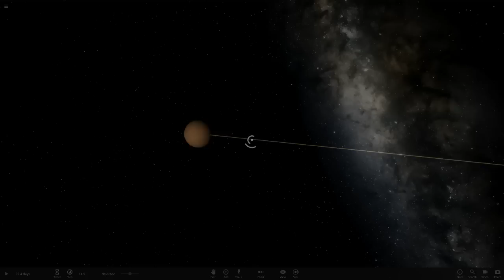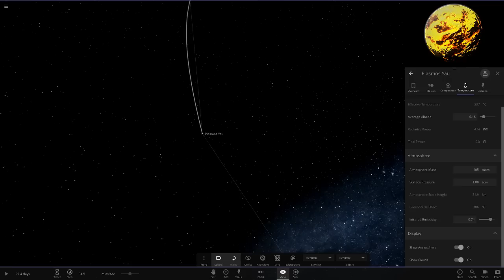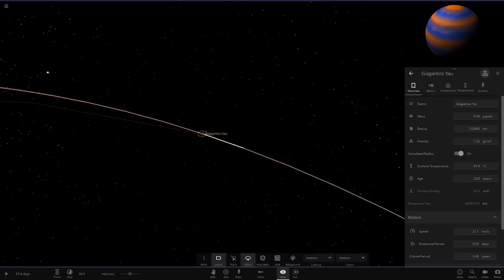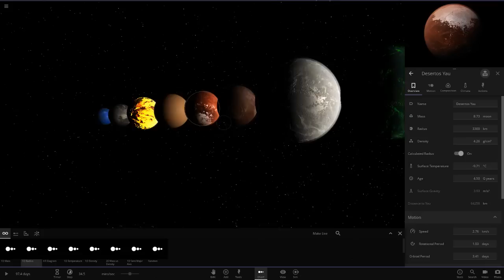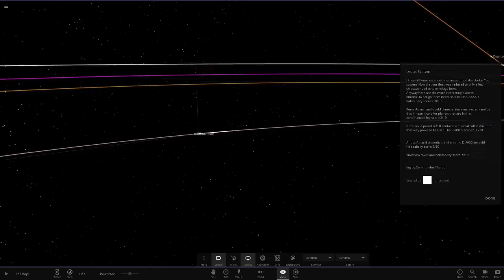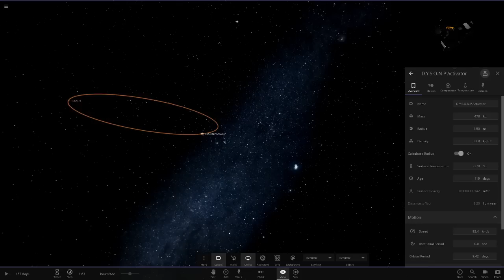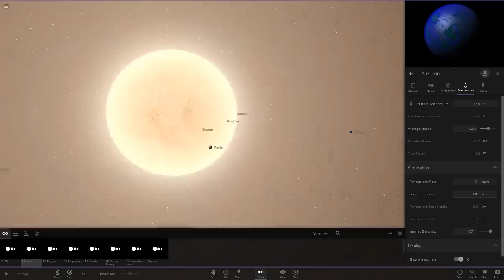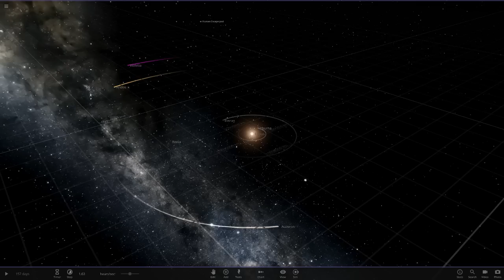Dyson Sphere Star! Checking Out A Subscribers Solar System #89 Universe Sandbox ²